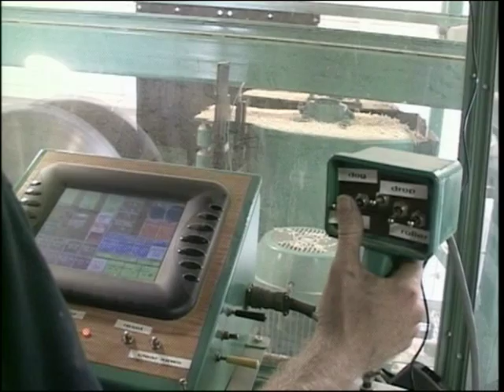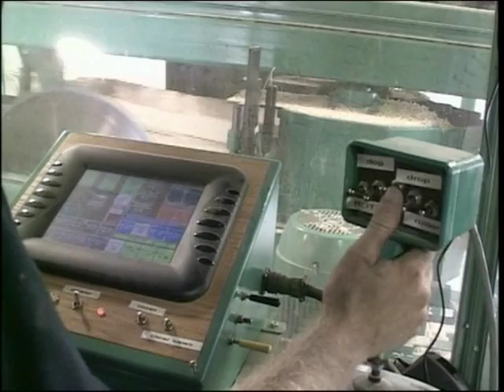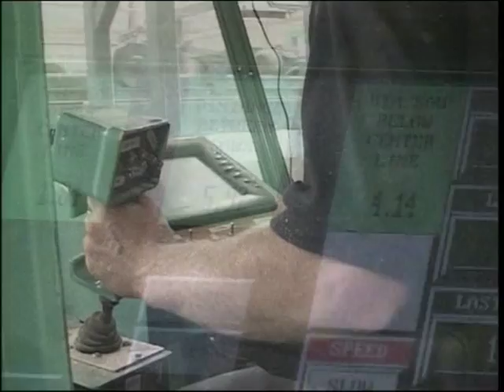Scragg With Vertical Edger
The HELLE Scragg Mill with Vertical Edgers.  Two twin Vertical Edgers located on our Scragg Mills give you complete log processing.